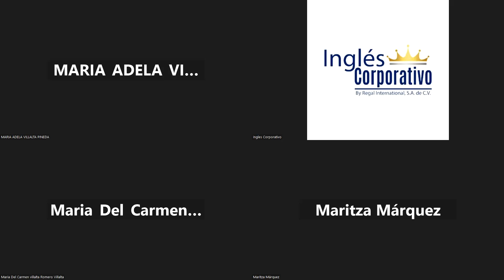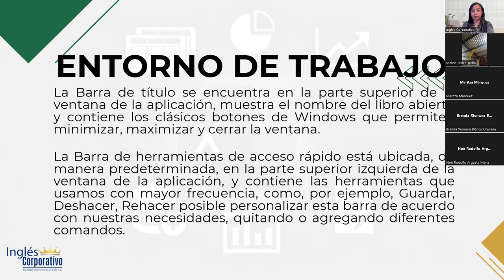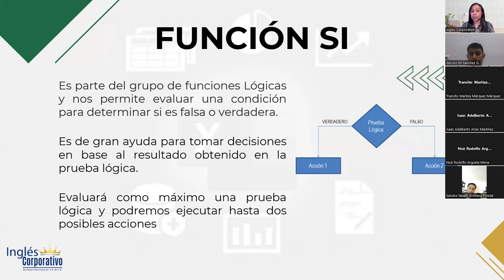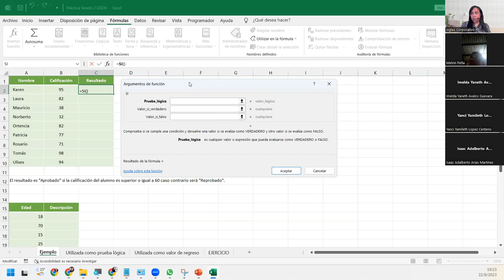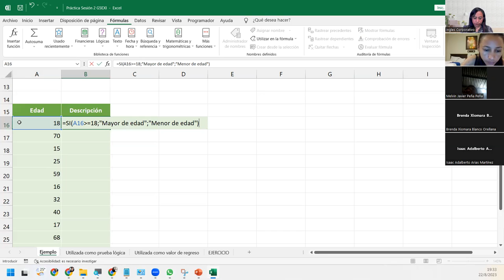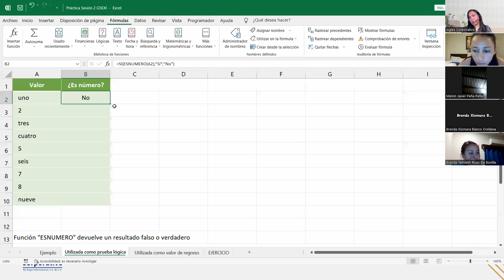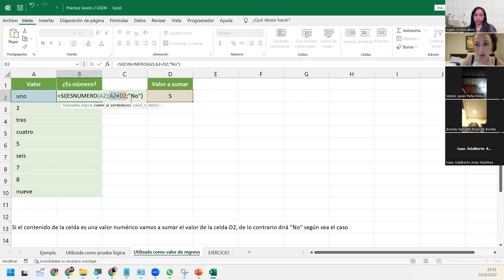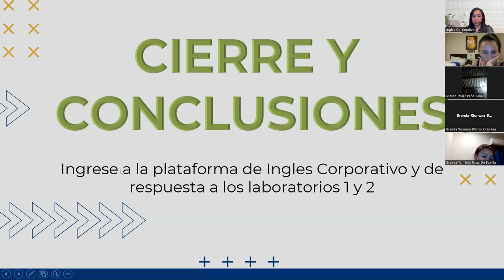Sesión2-22-08-2023-IC29811-0011-2023-DelCid-Función SI (Función lógica verdadero o falso)